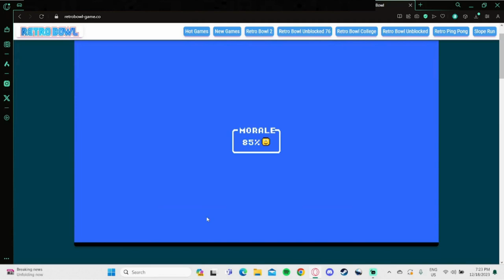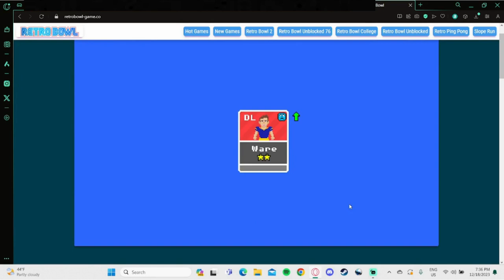Retrobowl Episode #7 Nail Biting Games Decided Our Seed In The Playoffs